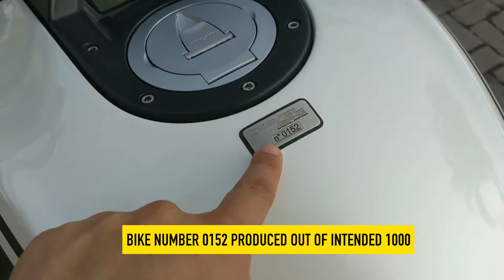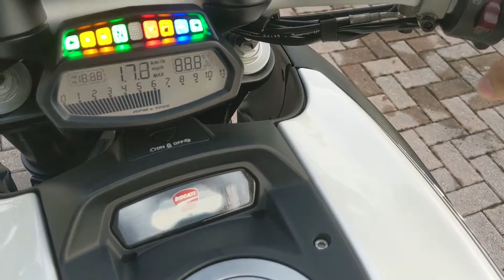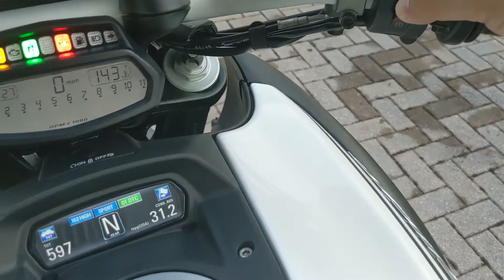For Sale: 2013 DUCATI DIAVEL AMG.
OFFERS WELCOMED

You are looking at one of the rarest Ducati motorcycles out there. With its beautiful carbon fiber body, a beastly 1,200cc engine and 162 HP on tap, this is the product of an ardent, yet short-lived affair between AMG and Ducati.

Back in 2010, both companies announced that they would join forces; a bold move that many believed would result in Daimler AG acquiring the Italian icon.

It began with AMG sponsoring the works Ducati Moto GP team. Valentino Rossi and Lewis Hamilton were seen trading seats behind the wheel of Mercedes-AMG Formula-1 or DTM cars, as well as premiering the new CLS63 and C63 AMG models surrounded by beautiful Italian models (and we mean motorcycles).

Rumor at the time was that company executives daydreamed about an AMG-tuned Ducati Diavel (Italian for "Devil"). This dream would run along the lines of AMG's "One man, one engine" motto that promoted the AMG-tuned Mercedes-Benz lineup.

A prototype Ducati was photographed by the media on the AMG stage during the 2011 Frankfurt Auto Show. With Serial Number 0000, this motorcycle started life as a range-topping Ducati Diavel Carbon, with its carbon fiber body, before receiving a plethora of AMG upgrades.

A few months later, "mass" production started quietly in early 2012. The goal: To build 1,000 units for the entire world.

The AMG upgrades on the Ducati Diavel Carbon were significant:

PERFORMANCE UPGRADES:
- More aggressive camshaft timing; set by hand. In pure AMG fashion, the left side of the engine carries the signature of the technician who performed this operation.
- AMG ECU tune.
- Less restrictive AMG exhaust.
- AMG-designed, light-weight Marchesini aluminum wheels. These wheels provided a 2.5lbs weight savings which further improved performance thanks to lower un-sprung mass.

COSMETIC UPGRADES:
- AMG Diamondweiss Pearl (Code 799) center stripe over the matte black carbon fiber body.
- AMG Alcantara seat.
- Laser etched AMG logo on each side of the fuel tank.
- Serial-numbered "Diavel AMG Special Edition" plate.

By then, the rumor of an AMG-tuned Ducati had spread like wildfire with dealerships rushing to take deposits; all bikes virtually spoken for before they were made!

With Diavel AMG production underway towards the end of 2012, news broke that the Italians have been flirting behind the scenes with the Volkswagen Group (VAG), to the point that now AUDI (owned by VAG) was purchasing Ducati.

Daimler AG would not stand still after this alleged betrayal and ordered an immediate cut of all ties with Ducati. Production of the Diavel AMG came to a screeching halt overnight with VAG spoke people rushing to deny any rumors of the existence of an AMG-tuned Ducati.

Fortunately, the reality didn't match the news bulletins as some 600 units had been built by then, and were in the process of being shipped to a few fortunate enthusiasts around the globe.

This, is number 0152 of those Diavel AMG motorcycles, and it signifies the legacy of a partnership between two motorsport icons; a short lived venture that will likely never happen again.

One owner example in 100% original, zero modifications, zero scratches and showroom-new condition. And only 597 original miles on the odometer.

Complete service history to day one.

600-Mile and annual services completed by Ducati dealership in July of 2021 included:

- New Pirelli Diablo Rosso III tires.
- New timing belts.
- Oil/filter service.
- Brake fluid flush.
- Driving chain tension inspected.
- Brake pads inspected, and more.

This Ducati Diavel AMG needs nothing but a new caring owner.